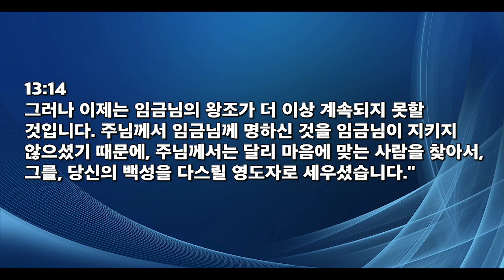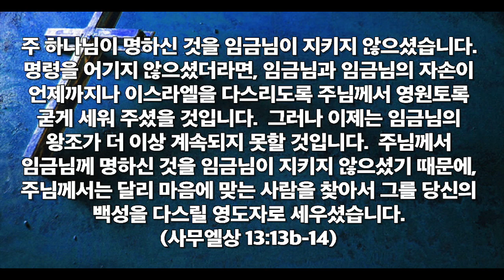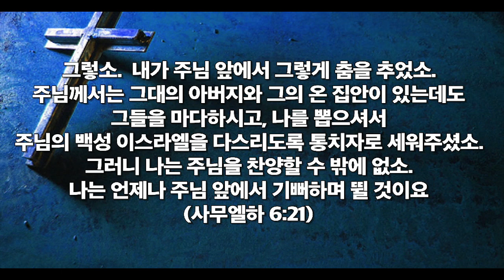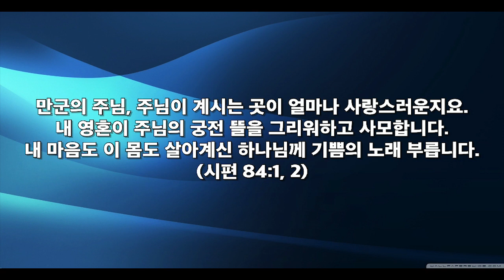20180624-참된 예배 없는 인생 부흥은 생각조차 말라